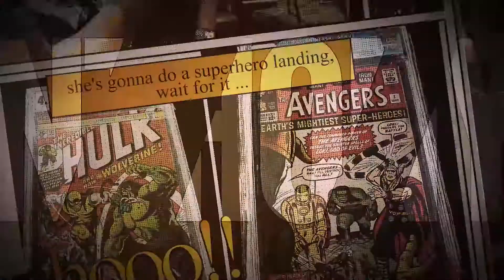Anthony's Daily Review! April 14th 2021!!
LADIES AND GENTLEMEN. LET'S GET READY TO WHEEL AND DEAL!!! Tonight is once again another fantastic edition of "The Dueling Dealers of Comic Art!" Hosted by William Cox and streaming only on Comic Art Live! Today's review is a preview//teaser of all the pieces I will be offering up tonight! A lot of fresh to market pieces will be making their debuts tonight, so tune in!!

9 PM EST!!!

"Keep Calm and Keep Collecting!"